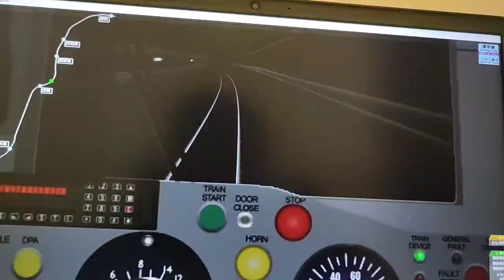PBSU Express Bus